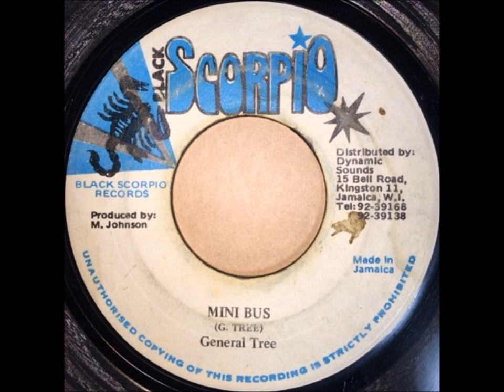GENERAL TREE - MINI BUS - REGGAE - DANCEHALL CLASSICS 7inch vinyl record